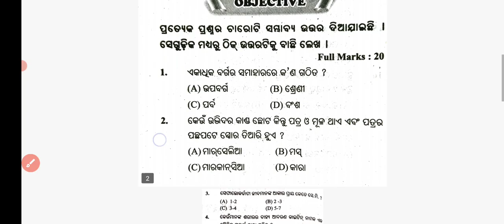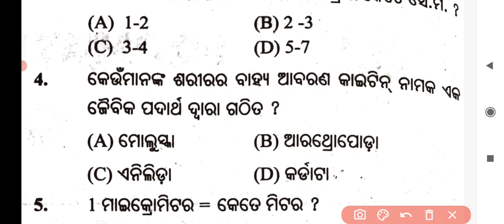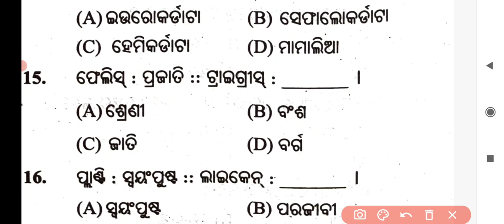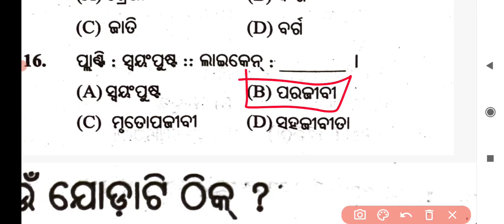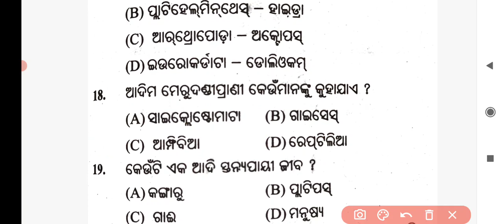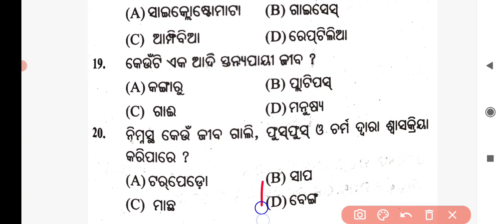9th class fa1 question paper, class 9 science,class 9 sa1, bse odisha